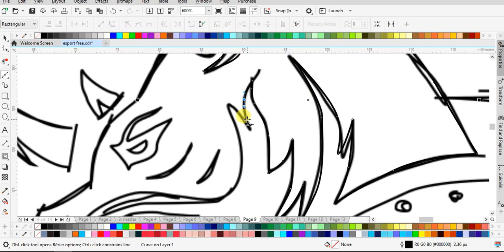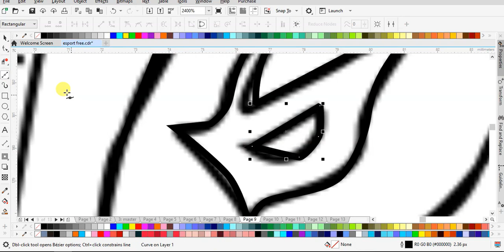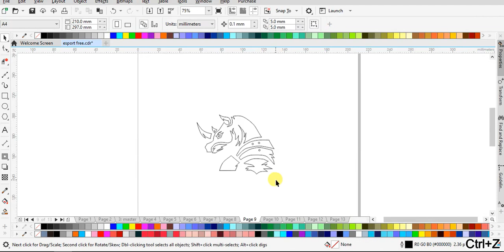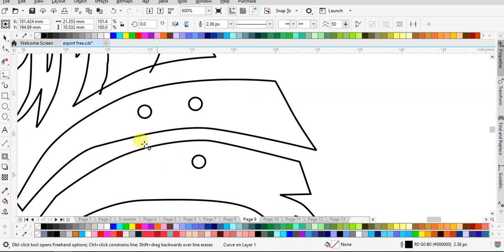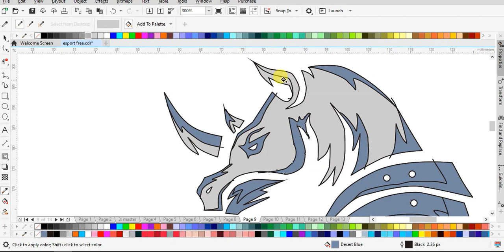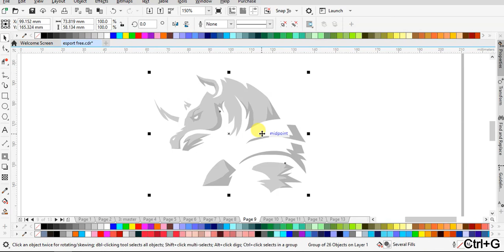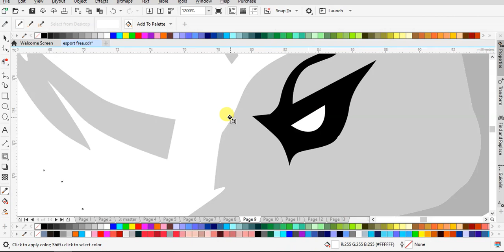Speed Art Logo Esport: Desain Badak (Rhino) yang Menggemparkan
Dalam tutorial YouTube ini, nikmati pengalaman speed art yang cepat tanpa suara, membimbing Anda melalui proses kreatif membuat logo esport dengan gambar badak. Sesi ini akan mempercepat proses desain, memungkinkan Anda melihat perubahan dari awal hingga akhir, sambil memahami teknik dan strategi desain grafis untuk menciptakan logo esport yang tangguh dan memukau.